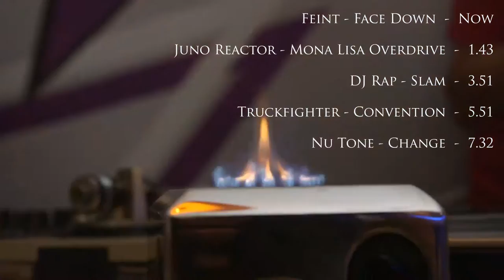Sound Torch - Your Music on Fire for Xmas